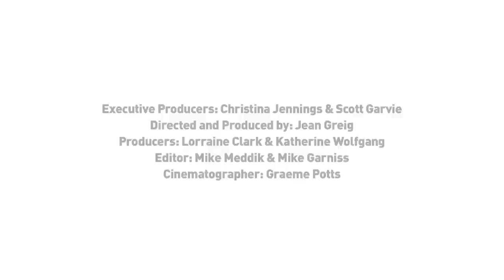Making Murdoch: Celebrating 100 Episodes | Murdoch Mysteries | CBC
To celebrate 100 episodes of Murdoch Mysteries, the cast, crew and fans look back on some of their favourite moments from the series. Watch Murdoch Mysteries Mondays at 8pm on CBC Television!

About Murdoch Mysteries: Based on novels by Maureen Jennings, "Murdoch Mysteries" follows young detective William Murdoch as he investigates cases in Toronto during the 1890s.